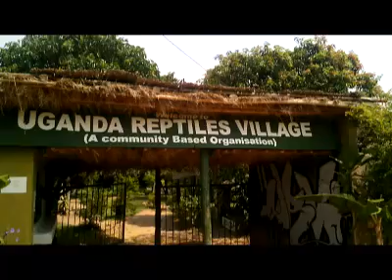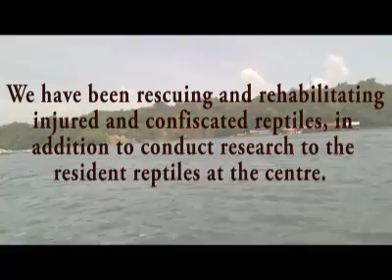Zimzim in Uganda Reptiles village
Uganda reptiles village is a community based organisation. It is located in bunono' Entebbe in Uganda. They rescue and home endangered reptiles. Michael tells us more about snakes